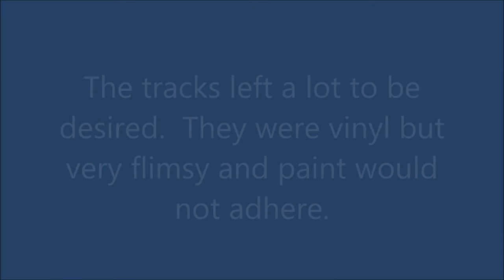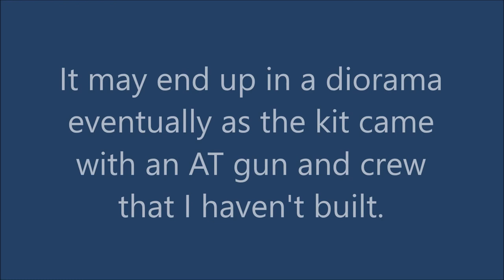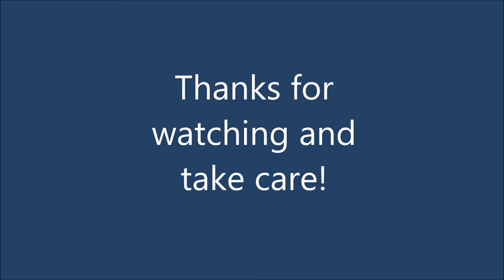My Nuno DaCosta Group Build Final Reveal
This is Heller's R35 Light Tank